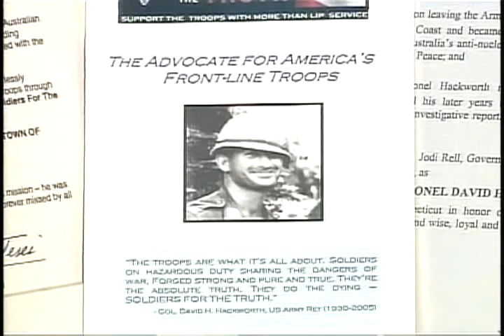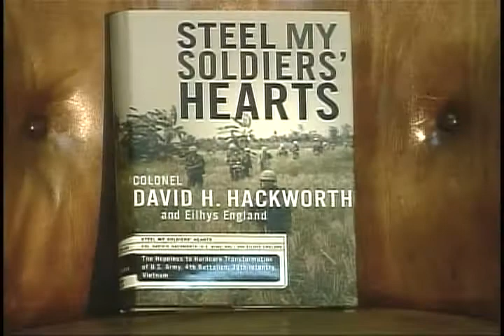EE hometown heroes.wmv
Eilhys England Hackworth carries on the mission of her late Husband Colonel David Hackworth.  SOLDERS FOR THE TRURTH The organization they founded is didcated to ensuring that our troops get the best equipment to make it home alive and in one piece.